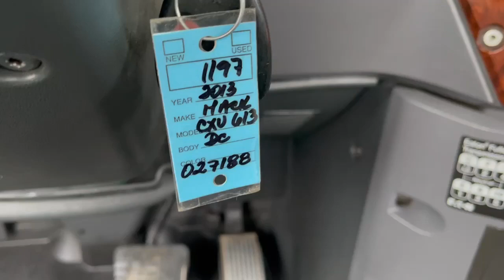2012 MACK PINNACLE CXU613 For Sale